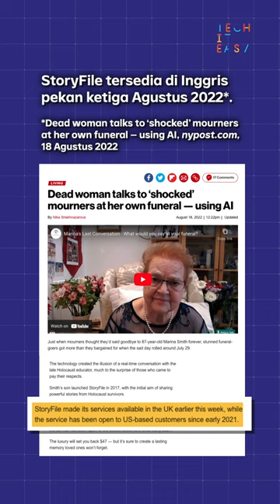Orang Meninggal Bicara saat Pemakamannya Pakai Teknologi AI | Tech It Easy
Marina Smith (87) telah meninggal dunia Juni 2022, tetapi ia bisa “menjawab” pertanyaan saat pemakamannya sendiri. Eits, ini enggak ada hubungannya sama yang horor-horor, ya. Semua itu berkat StoryFile, sebuah perangkat kecerdasan buatan yang dikembangkan putra Smith, Dr. Stephen Smith.

Penasaran sama cara kerjanya? Simak video berikut ini.

(Narasi)